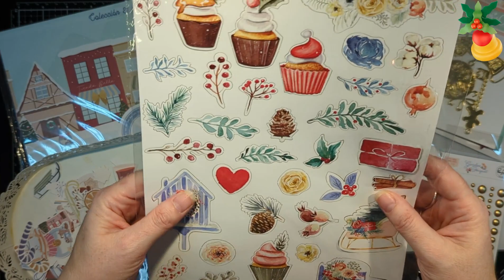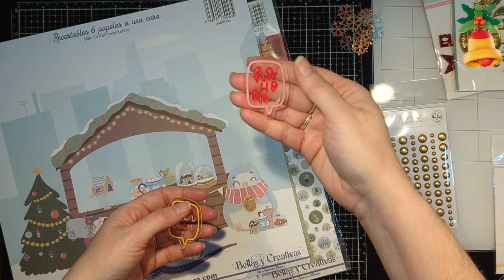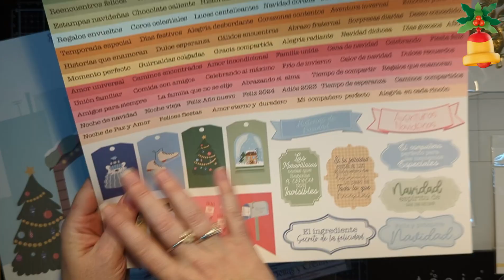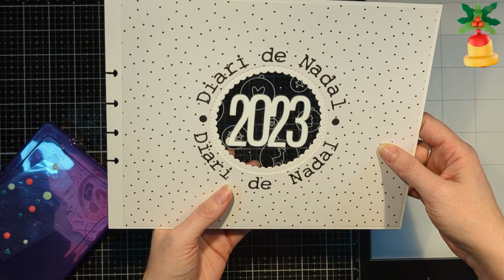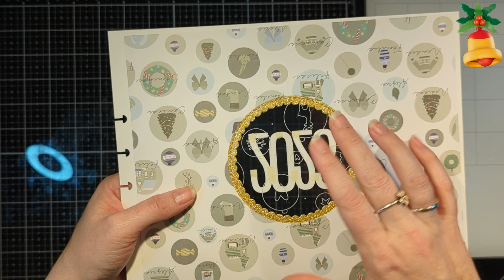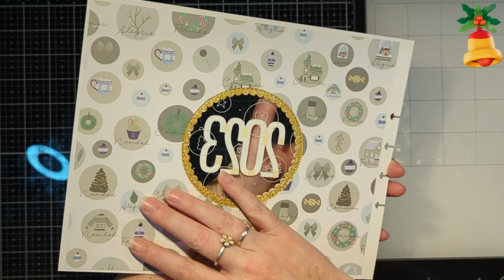DN 2023 Portada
🌸 ¡Hola! Aquí te dejo un vídeo de como he hecho la portada interior de mi DN del 2023. Cuidado, que me enrollo como una persiana, jajajajaja. Espero que te gusten y te sirvan de inspiración. ¡Difruta del video!